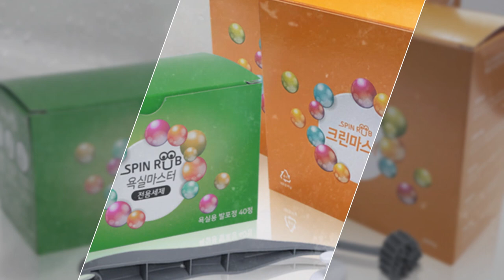Miracle Cleaner | SPIN RUB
WhatsNew: Get your dibs on this MiracleCleaner that will take your cleaning experience to the next level! Bid bye to dirty and clogged drains and toilet and say hello to your new cleaning partner, SpinRub!